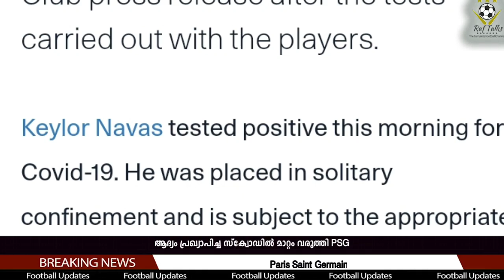ഒരു സൂപ്പർ താരത്തിന് കൂടി കോവിഡ്, ആദ്യം പ്രഖ്യാപിച്ച സ്ക്വോഡിൽ മാറ്റം വരുത്തി PSG | PSG vs Brest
PSG vs Brest
Ligue 1